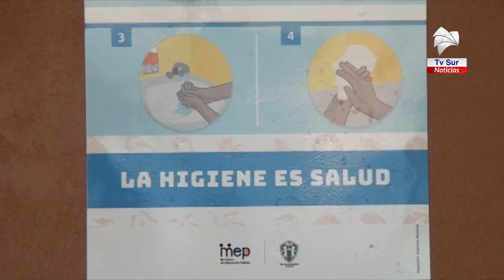Lecciones se mantienen, Ministra explicó las razones